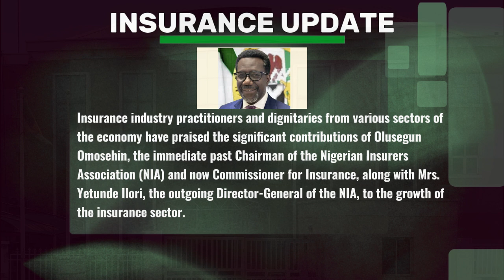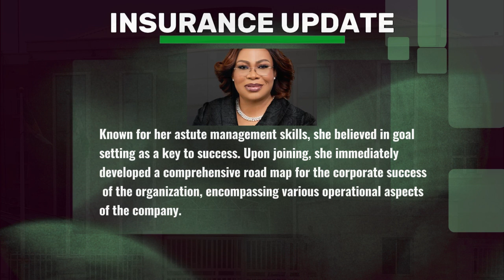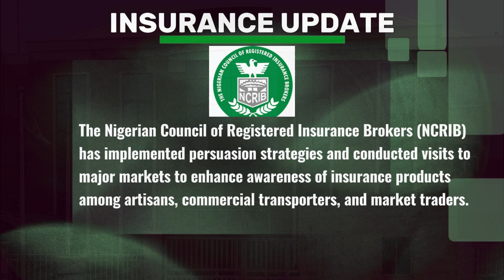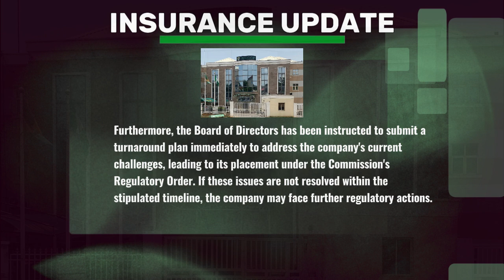Latest Updates in the Nigerian Insurance Industry | July 2024 Part !!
Discover the major developments shaping Nigeria's insurance landscape this June:

1️⃣LASU Hosts Maiden Insurance Awareness Day Event

2️⃣ African Alliance Insurance Plc Pays Over N43.4 Billion in Claims Under Dr. Joyce Ojemudia’s Leadership

3️⃣ Insurance Industry Lauds Leadership of Olusegun Omosehin and Yetunde Ilori at NIA Send Forth Ceremony.

 4️⃣High Costs Hindering Insurance Penetration, Says Agboola Pius at NCRIB Midyear Workshop

5️⃣NCRIB Launches Market Awareness Campaign to Boost Insurance Adoption

 6️⃣ NAICOM Directs African Alliance Insurance Plc to Expedite Claims Settlement

7️⃣Tinubu Approves Key Appointments: New Heads for CCT, PenCom, ICRC, and NSITF

Stay informed about the latest trends and innovations shaping the insurance sector in Nigeria.